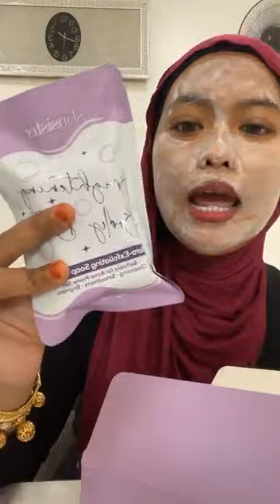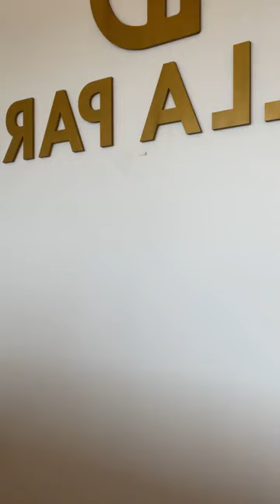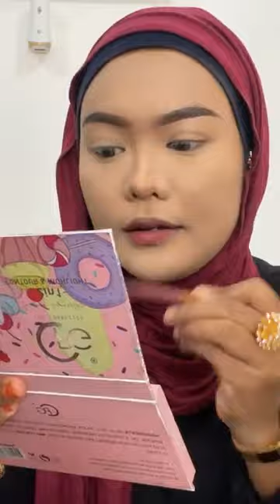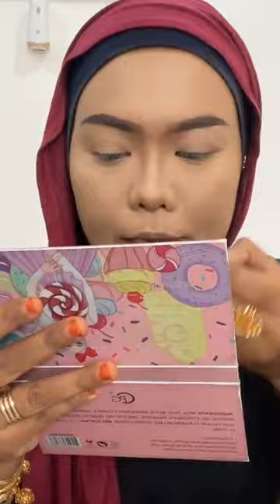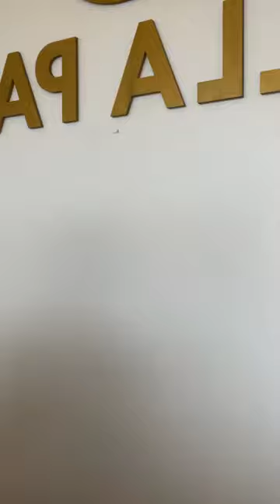Tema Hijau | MUA Bella Park